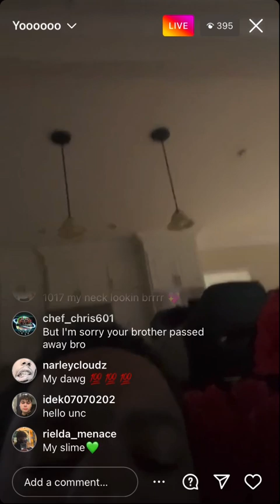Lil Gotit on IG Live singing future song